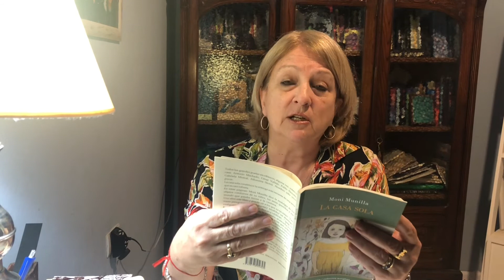La pieza del fondo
Poesía de mi libro “La casa sola” Editorial Vinciguerra.